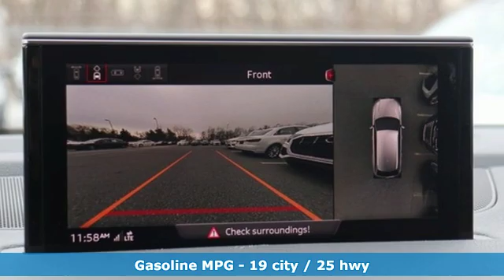New 2019 Audi Q7 Silver Spring MD Washington-DC, MD W92164 - SOLD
Year: 2019
Make: Audi
Model: Q7
Engine: 2.0L 4-Cylinder TFSI
Transmission: 8-Speed Automatic with Tiptronic
Color: White
Interior: Brown
Stock #: W92164
VIN: WA1LHAF79KD018955

Address:
3151 Automobile Boulevard